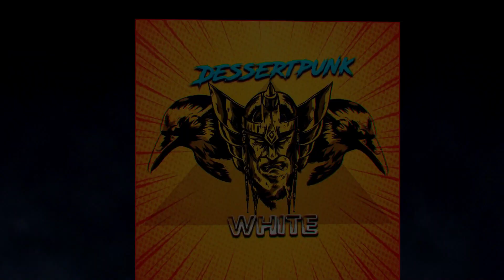PALWORLD - NUEVOS Y PODEROSOS ALIADOS - GAMEPLAY ESPAÑOL 2024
Este es un juego multijugador de supervivencia en mundo abierto inmenso y original, en el que tendrás que hacerte con unas misteriosas criaturas llamadas Pals, capaces de combatir, construir, cultivar y trabajar en fábricas.